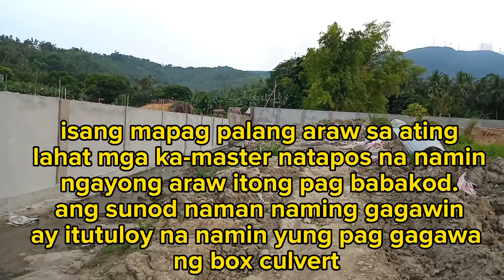Paano mag riprap // part 19